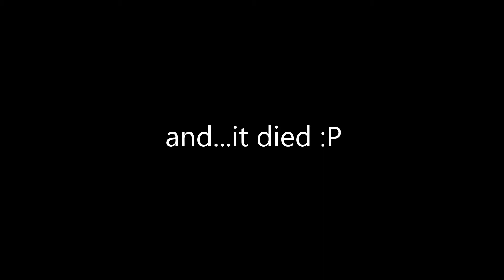You Can't Stop My-- - God of War III Remastered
He killed my undying rage :[